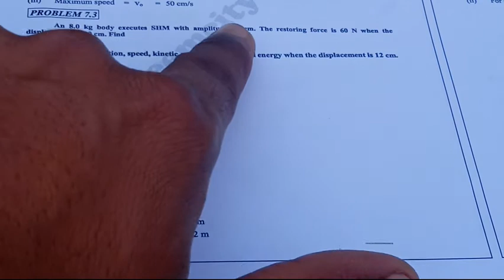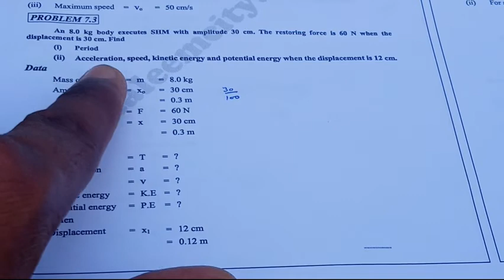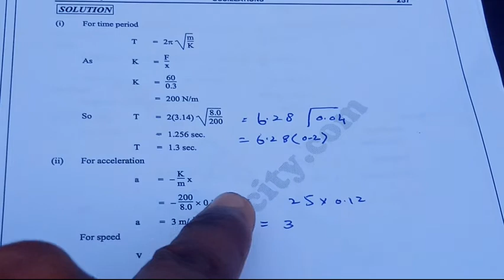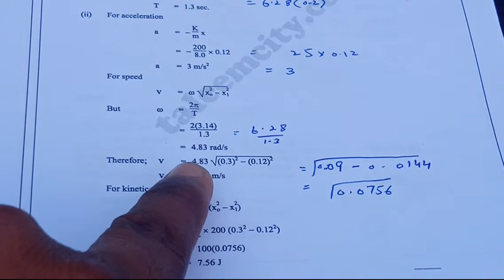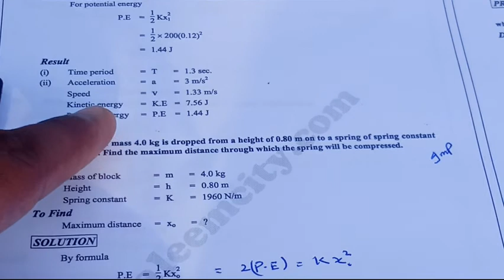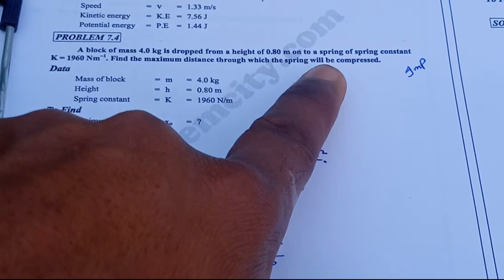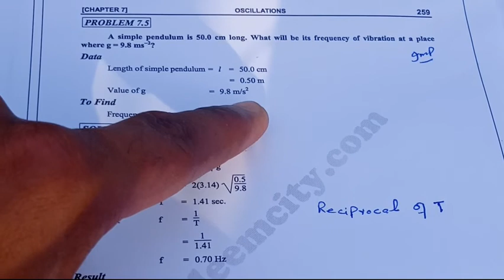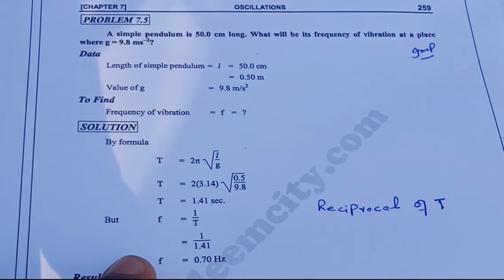Physics Numericals For Class 11 chapter 7 from 3 to 5 | FSc 1st Year Physics Notes Numericals | 11th